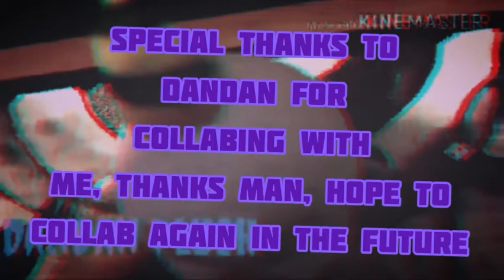"Left Behind" by DA games collab with dandan plush.